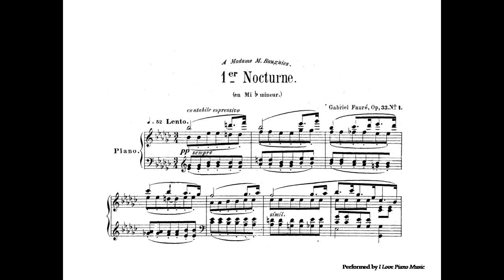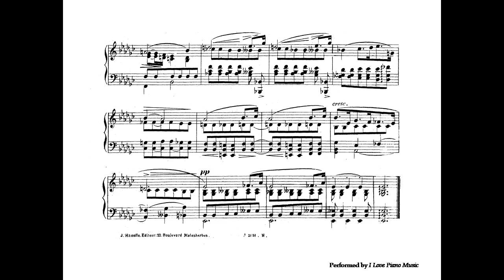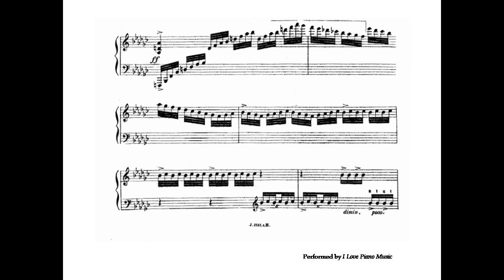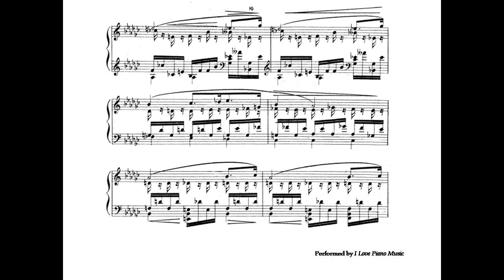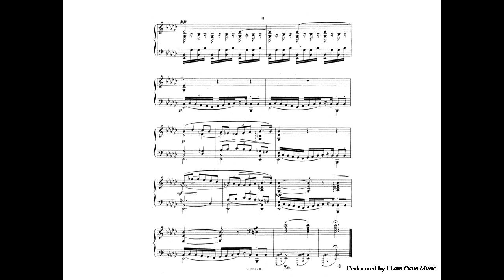Faure Nocturne no.1 in Eb min op 33 no 1 / French Piano Music / Advanced Piano / Piano sheet music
Performed by I Love Piano Music